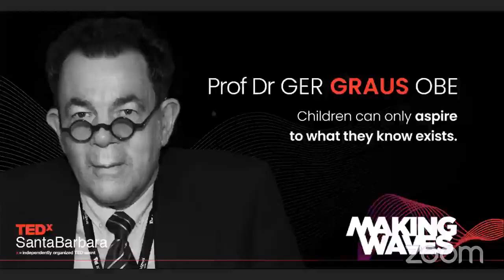Tedx Santa Barbara - 2021